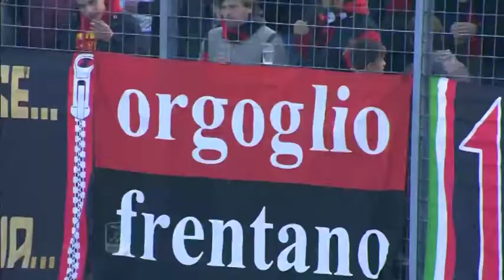Il Punto sul Lanciano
Il Lanciano non sa più vincere. Con il Trapani è arrivato il decimo pareggio della stagione. La squadra ancora una volta si dimostra non più cinica come una volta